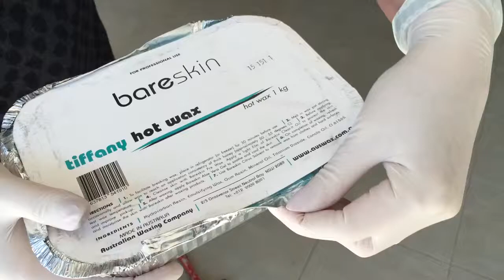How to break hot wax | Auswax.com.au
How to break hot wax | Auswax.com.au. Breaking bareskin tiffany hot wax.